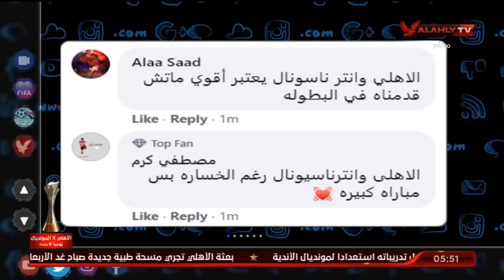الحلقة الكاملة | التريند مع محمد سعيد | 2-2-2021